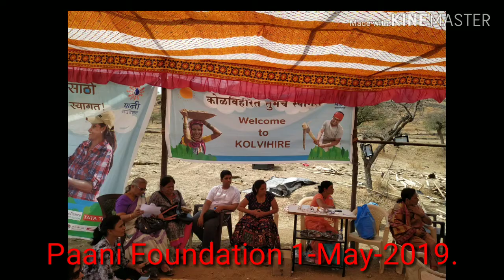Paani Foundations at Kolhivire - Purandar(Pune) 1st May 2019 || HumSafarDost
This Video is all about Shramdaan with the Paani Foundations.

More than 500+ people came from all Parts of Maharashtra to Give   thier Hardwork.

You will enjoy the whole video of Shramdaan at Kolhivire -Purandar (Pune).

Many Thanks to all Paani Foundations Team, to all Village People & Aamir Khan & Kiran Rao for thier contributions.

DO press the like , Bell , Share Button and comment me if you have any query.